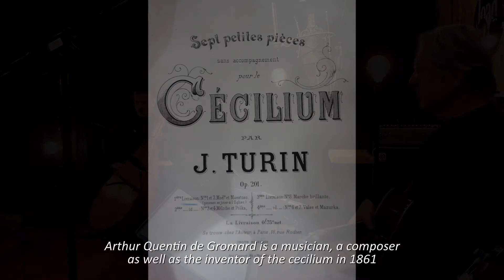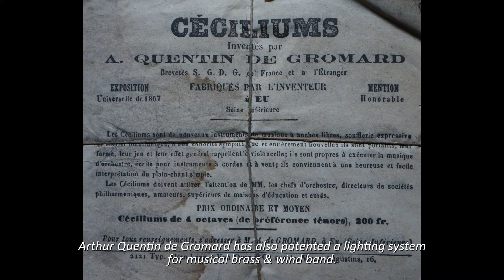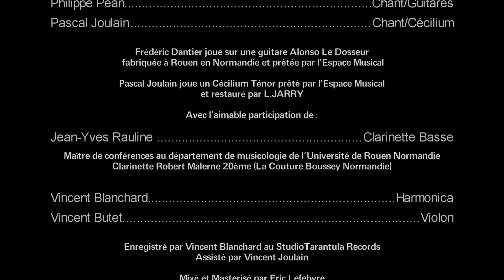Le cécilium - partie 2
Découverte du cécilium en histoire et en action.
Deuxième partie : Mon Dieu (M.Vaucaire / C.Dumont).
Pour tout savoir sur le cécilium, instrument fabriqué en Normandie au XIXème siècle, rendez-vous sur le site de l'Espace Musical